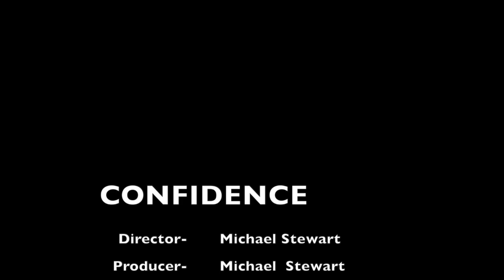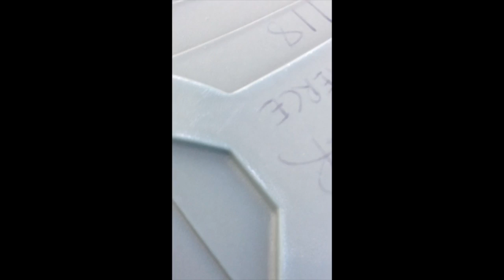Confidence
This video is about a girl who is shy at first, but as she gets into the dancing, she starts gaining more confidence in herself. Props to my cousin being the dancer!!!